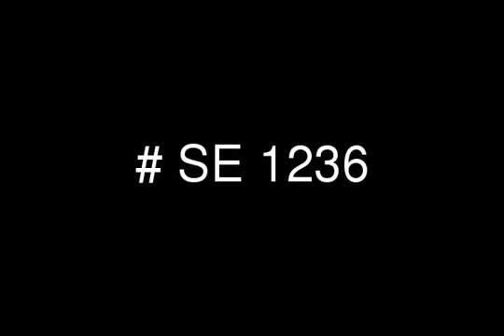شقة للبيع 175 م بكمبوند بارك فيو، بالقاهرة الجديدة